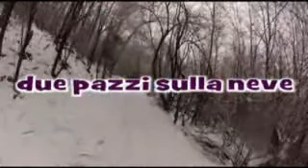mtb a Montevecchia 2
sentieri innevati